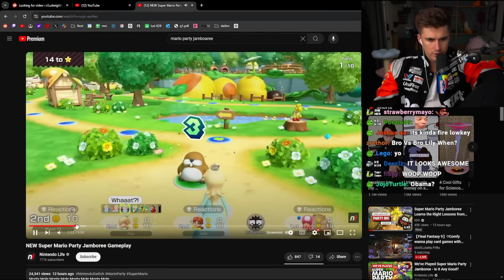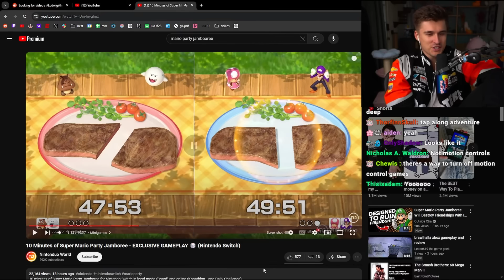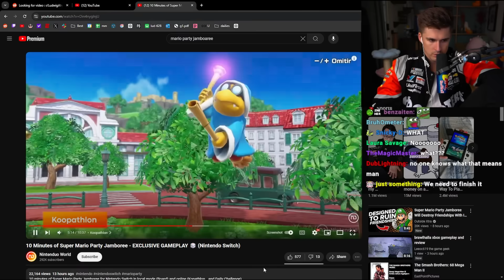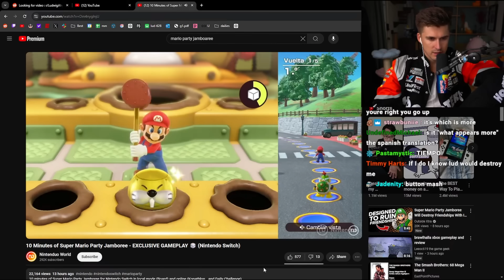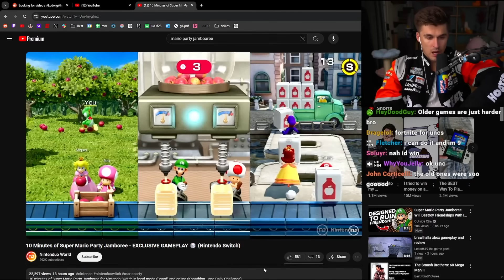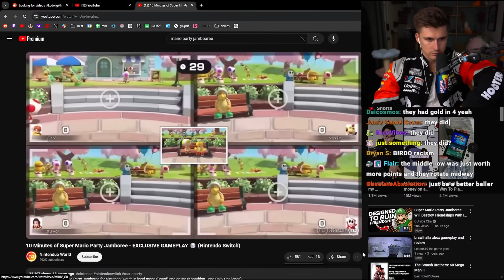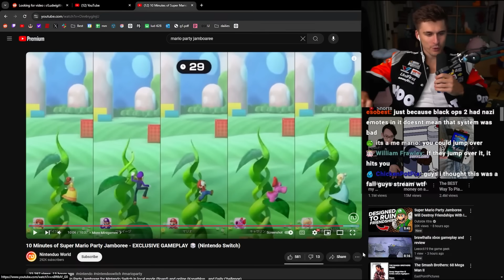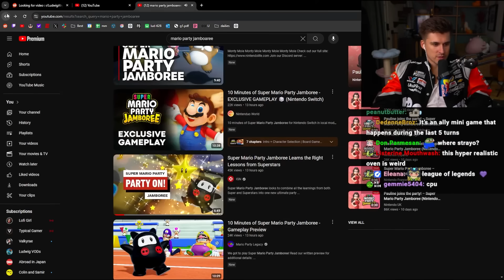Ludwig reacts to the new Mario Party Jamboree